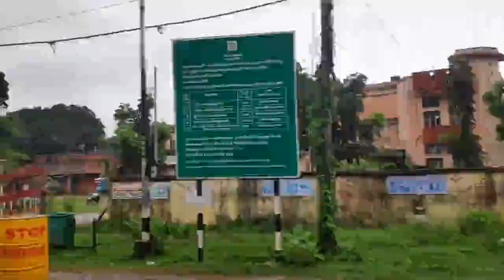v mart citykart toto tour Apna Jamalpur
citykart jamalpur axis bank jamalpur gayatri mandir v mart munger road after lockdown
सदर बाजार जमालपुर मुंगेर न्यूज़ ~ जमालपुर मुंगेर लोकडौन न्यूज़

GyanEguruji is a youtube channel where you will find the latest trending gadgets reviews, news updates, and much more.